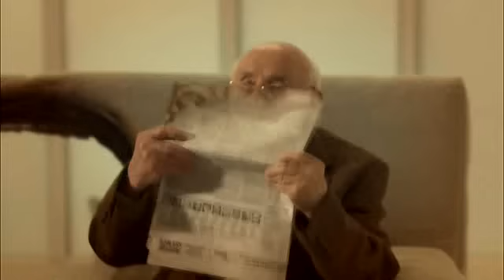Rayman Raving Rabbids